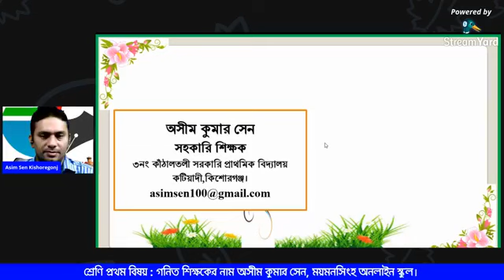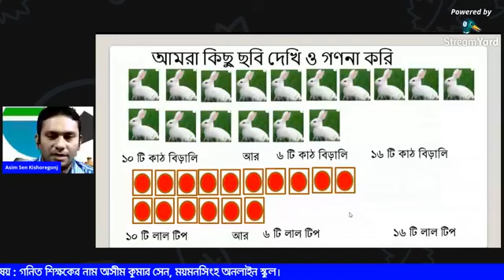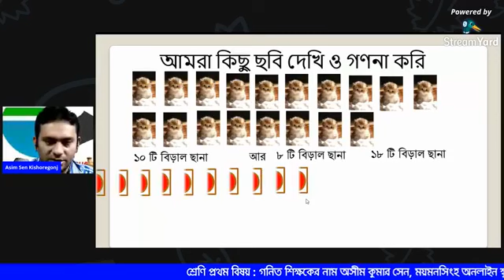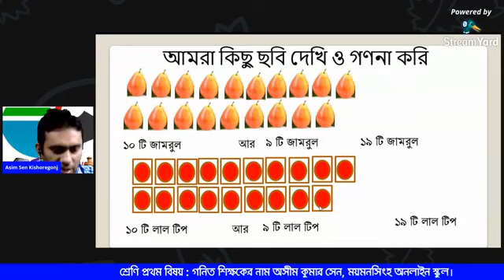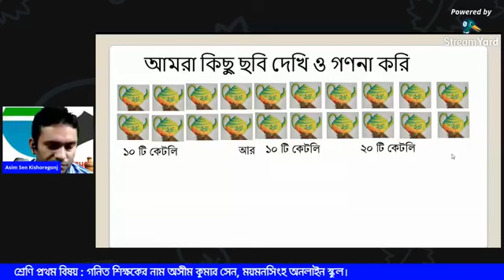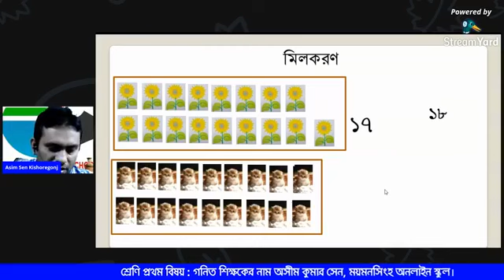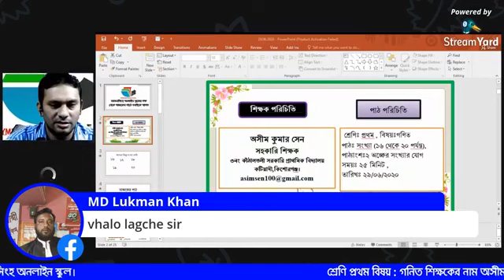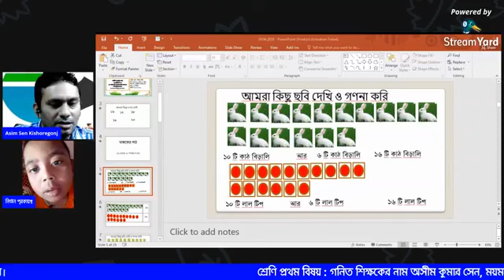লাইভ ক্লাস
শ্রেনি : পঞ্চম
বিষয় : গণিত
শিক্ষকের নাম অসীম কুমার সেন